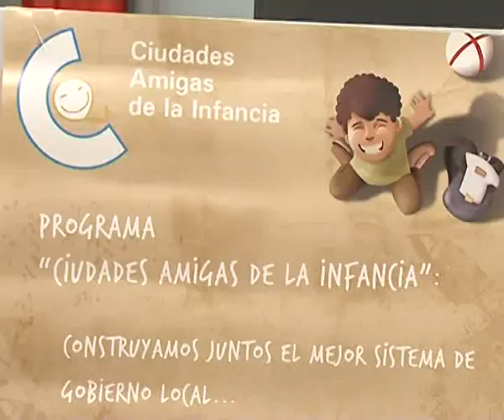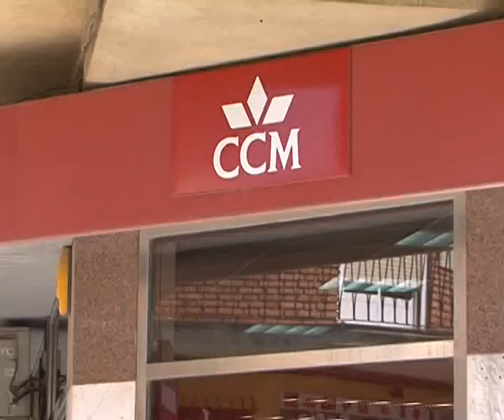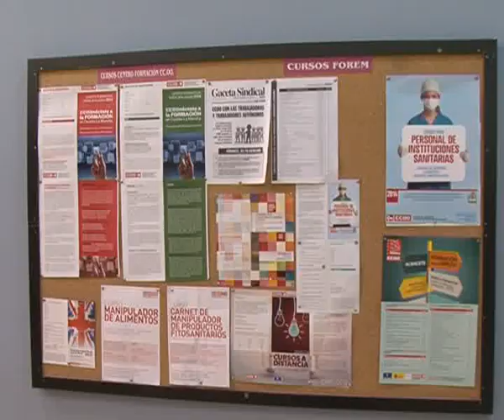Otras noticias de interés local y regional